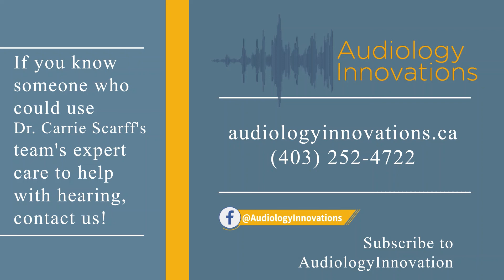Insurance for hearing aids.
Dr. Carrie Scarff from Audiology Innovations covers that basics of how to protect your hearing aid investment with insurance. Did you know that your hearing aids likely come with a complimentary one year loss and damage program? If you were to lose or permanently damage your hearing aids within the first year of when you purchased them, they are replaceable with a deductible under the manufacterer's warranty. After the first year, we recommend you contact your home insurance company and add them to your policy. Many insurance companies now charge a rider, or additional fee, to insure your hearing aids because they are so valuable. Speak with them directly about your options. We can provide you with your serial numbers since that must be included on your insurance policy.